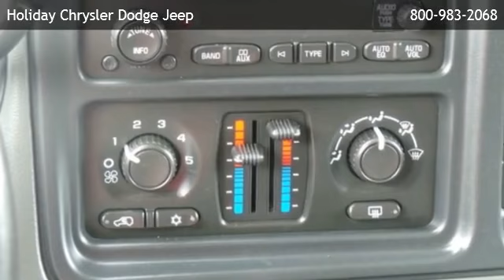2007 Chevrolet Silverado 2500HD Classic EXTENDED-SHORT-LT1-CLASSIC-4WD-GAS-CAP - Pipe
Holiday Chrysler Dodge Jeep
 is offering a 2007 Chevrolet Silverado 2500HD Classic EXTENDED-SHORT-LT1-CLASSIC-4WD-GAS-CAP in Fond Du Lac, WI.

Stock Number: 7380
Engine: Gas V8 6.0L/364
Exterior Color: Black
Interior Color: Dark Charcoal
Mileage: 72623

gas v8 6.0l/364 four wheel drive tow hooks adjustable steering wheel gasoline fuel power steering driver air bag passenger air bag